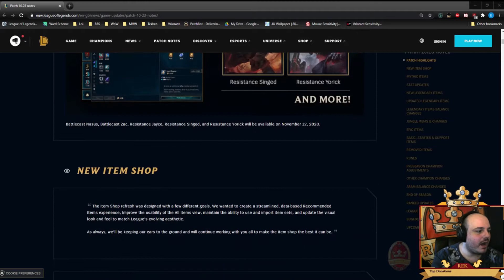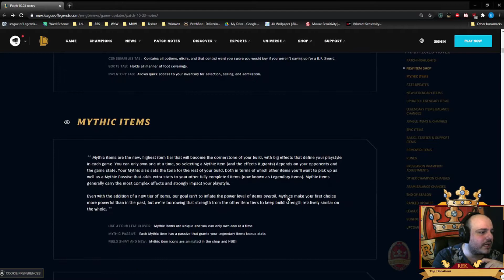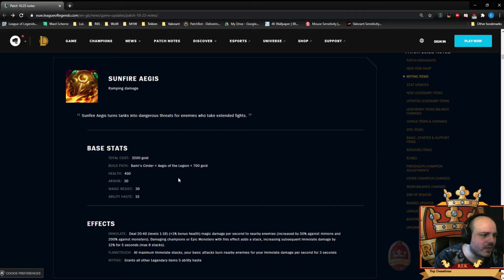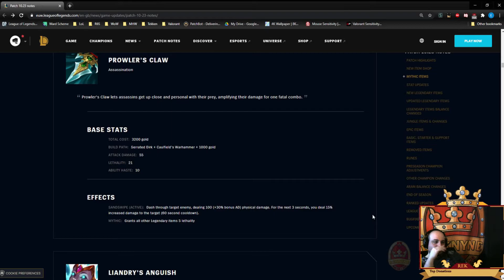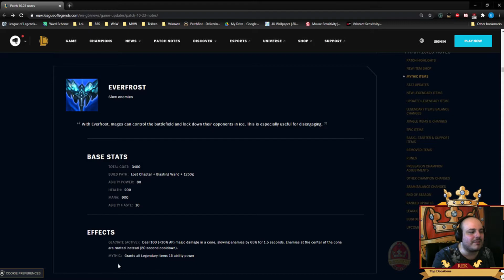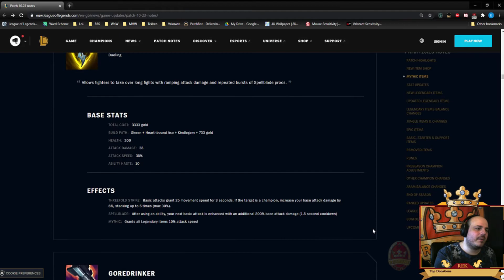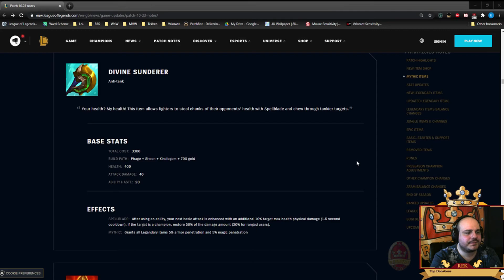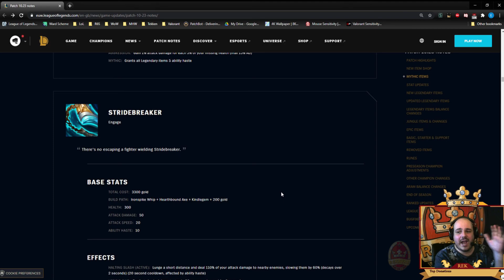Preseason 11 PATCH NOTES RUNDOWN! - Part 1: Mythic Items!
Welcome to Preseason 11. These are my thoughts, rants, criticisms and philosophical interpretations of the large amounts of changes and new content featured in Patch 10.23.